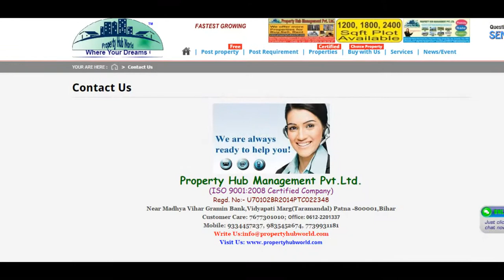1 Bedroom Apartment / Flat for sale in Sadhashiv Peth, Pune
Interested to sell residential apartment. Placed at sadashiv peth (Pune). 517 sq.Ft.(Builtup area) is the area of the property. Want to sell it for "fifty three lakh rupees". Building has 3 total floors and property is located on 2nd floor. It is a above 10 years construction . It has spacious 1 bedroom and 1 bathroom